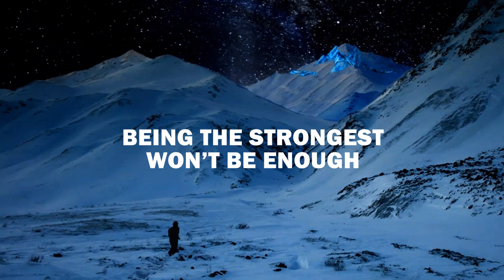Chapter 25: Foreign Powers | Son of El: The Unauthorized Biography of Clark Kent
Clark finds himself immersed in an international dispute.

Son of El is written and produced by Isaac Bluefoot. This is an unauthorized biography. The views expressed are not necessarily those held by DC Comics and Warner Media.

This telling of Superman is an interpretation of the works of many writers and artists.
Clark Kent and Lex Luthor were created by Jerry Siegel and Joe Schuster.
Batman was created by Bill Finger and Bob Kane.
Starro was created by Gardner Fox and Mike Sekowsky.
Steve Trevor was created by William Moulton Marston and Harry G. Peter.
Etta Candy was created by William Moulton Marston and Harry G. Peter.
Hal Jordan was created by John Broome and Gil Kane.
John Stewart was created by Dennis O’Neil and Neal Adams.
Vandal Savage was created by Alfred Bester & Martin Nodell.
Arthur Curry was created by Mort Weisinger and Paul Norris.
Wonder Woman was created by William Moulton Marston and Harry G. Peter.
Martian Manhunter was created by Joseph Samachson and Joe Certa.
Green Arrow was created by Mort Weisinger and George Papp.
Black Lightning was created by Tony Isabella and Trevor Von Eeden.

Manuscript Editing assistance by Tricia Riel.

Theme Music by Royal Jelly.

State of Mind by Audiobinger, Donnalee by Blue Dot Sessions, The Rule by Kevin MacLeod, Neogrotesque by Tortue Super Sonic, Fly a Kite by Spectacular Sound Productions, Bright White by Podington Bear, Stickle by Blue Dot Sessions, The Undertake by Borrtex, Headlights/Mountain Roads by Blue Dot Sessions, Base Encryption by David Hilowitz, Below the Surface by Kyle Preston. Vik Fanceta Lan by Blue Dot Sessions, Mood by Dwoogie, Space Travel by Borrtex.

Capering by Blue Dot Sessions, Rythme Leger by Bauchamp, Sprout Jam by Podington Bear, Low Coal Camper by Blue Dot Sessions, Tedukedo by Mello C, Calm and Collected by Blue Dot Sessions, Frog Dream (Instrumental) by Chad Crouch, Tropical Pleasure by Serge Quadrado, Donnalee by Blue Dot Sessions, Industrial 1 by Soulaflair, Lakers by Mello C, Bright White by Podington Bear, Devil in the Details by David Hilowitz, Balkana by 4bstr4ck3r.